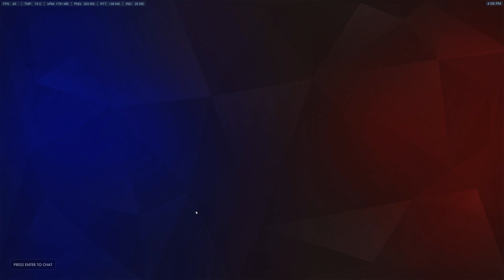Mercy & Friends Episode 3: Mercy and Aquaintances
Original team fell apart a bit, only 3 left from the core...